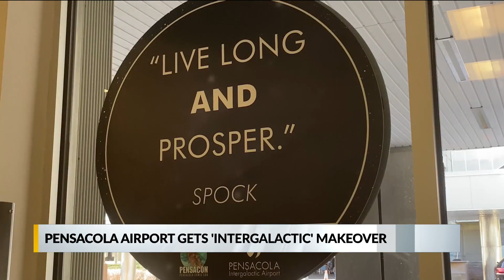Pensacola airport goes ‘intergalactic’ ahead of Pensacon 2022